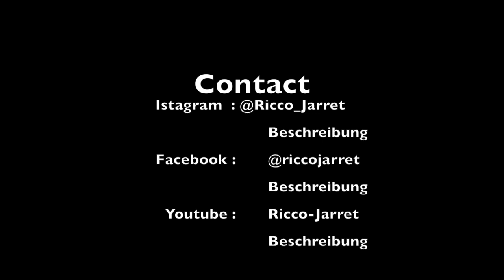Too good - Choreography by Nadine Wenzel & Ricco Jarret Boateng